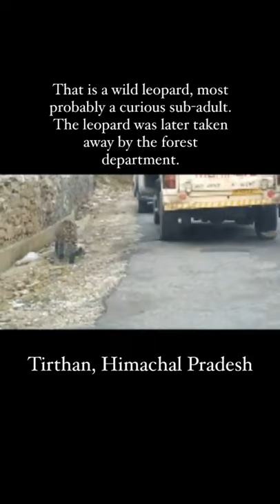wild leopard with Human on road / tirthan / himachal paradesh